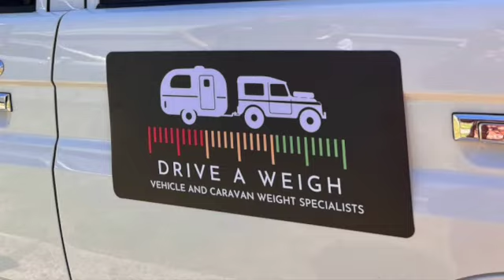Prepping for Our Winter Adventure: The Final Countdown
We’re almost ready to set off on our long-awaited winter adventure! It’s been a huge lead-up to this moment, and with only one more sleep to go, the excitement is real.
In this video, we’ll update you on what’s been happening and share our plans as we prepare to hit the road once again. Our destination is Nanango, Queensland, but the journey there and back is open-ended, leaving plenty of room for adventure.

If you’re in Victoria, Australia, and need to get your setup weighed before hitting the road, check out offer great services to ensure your vehicle is road-ready.